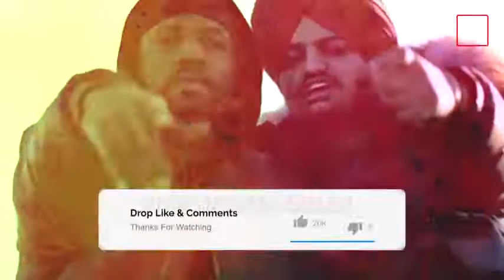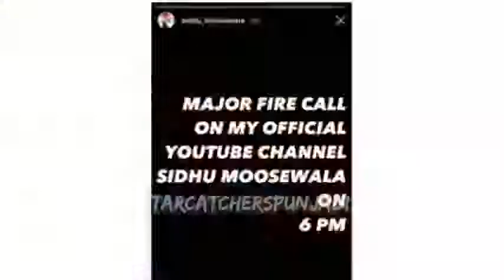MY BLOCK | Sidhu Moosewala releasing on 20 Aug | bygbird | Sunny Malton | Latest Punjabi Song 2020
My block
Block
BLOCK
MY BLOCK
Sidhu moosewala leaked song 2020
Sidhu moosewala latest song 2020
Latest Punjabi music 2020
Latest song
My block Sidhu moosewala
Sidhu moosewala trending song